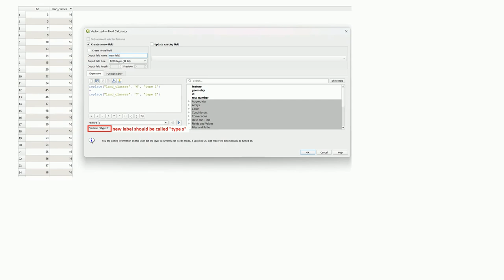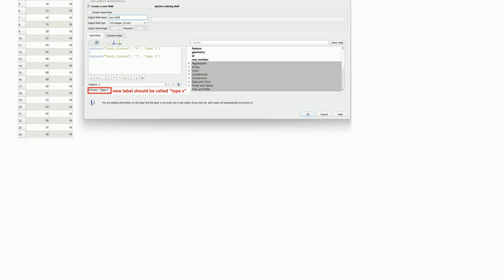Gis: How to replace multiple independent values using QGIS field calculator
How to replace multiple independent values using QGIS field calculator

A special thanks goes out to the community

  qgis replace field-calculator